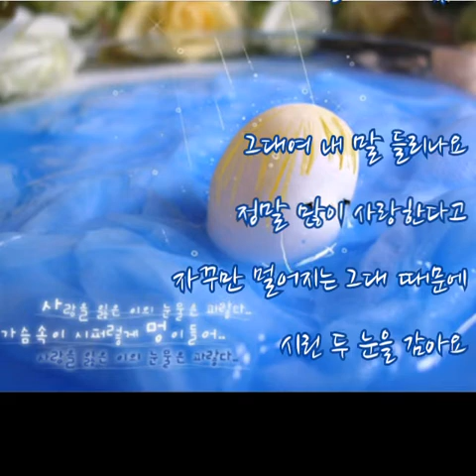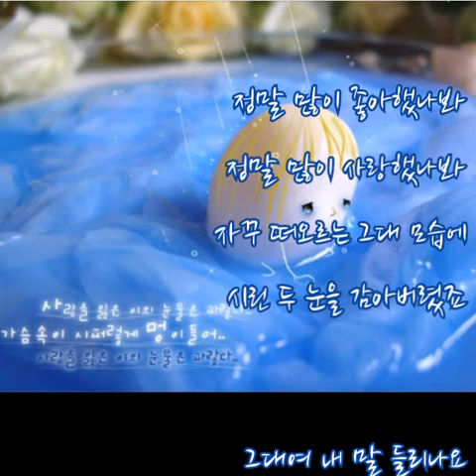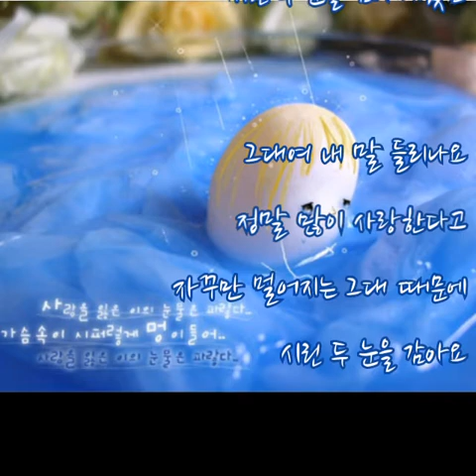박상민 ➿ 시린 두눈 (가사)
박상민 ➿ 시린 두눈

우리가 함께 한 추억 속에서
당신이 내게 주었던 모든 것들을
이제 그만 버리려 합니다
벌써 후회하고 있어요 발길을 돌리려 해도
알량한 자존심 때문에 내 자신을 속이고 있죠
술 한 잔에 취해 보아도 애써 지우려고 해도
구겨진 사진만 바라보며 외로움과 싸우고 있죠
정말 많이 좋아했나봐 정말 많이 사랑했나봐
자꾸 떠오르는 그대 모습에
시린 두 눈을 감아버렸죠
그대여 내 말 들리나요 정말 많이 사랑한다고
자꾸만 멀어지는 그대 때문에 시린 두 눈을 감아요

벌써 후회하고 있어요 그 누구 만나더라도
아무런 얘기도 할 수 없죠 마치 넋이 빠진 사람처럼
자꾸 떠오르는 그대모습에